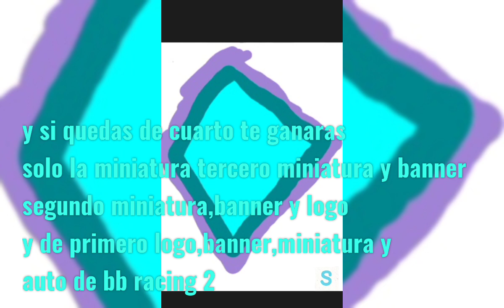¡¡¡Asi pueden participar en el sorteo!!!